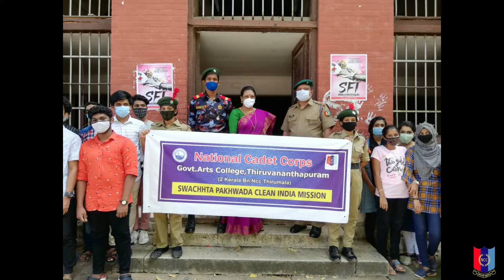SWACHHTA PAKHWADA CLEAN INDIA MISSION | NCC 2K BN THIRUMALA | GOVT ARTS COLLEGE TVM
SWACHHTA PAKHWADA CLEAN INDIA MISSION

NCC 2K BN THIRUMALA

GOVT ARTS COLLEGE TVM

Photographs & Video by - Shan